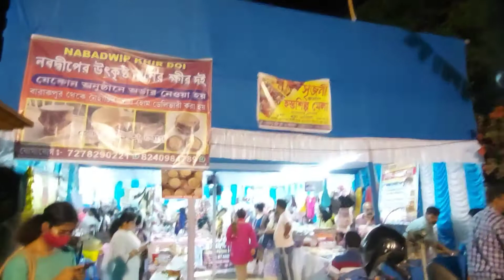Handicraft fair 2021 in barrackpore vlog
Hallo friends
So yesterday we went to a very small handicraft fair in barrackpore boxing club ground. so enjoy this vlog

My other fair vlog.

you can follow me on